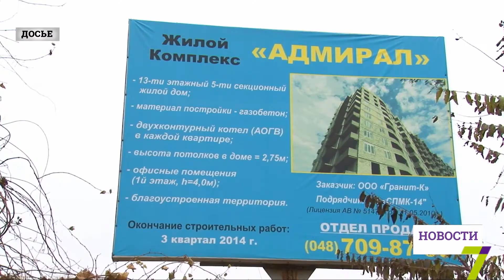Дело инвесторов ЖК «Адмирал»: суд перенесли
Суд по делу инвесторов ЖК «Адмирал» перенесли, причём, точная дата следующего заседания пока не известна.

Напомним, это один из самых известных одесских недостроев. 10-этажный дом в 2007 году начала возводить компания «Гранит-К», но объект она не сдала до сих пор. Свои квартиры ждут 216 семей. Ещё в прошлом году суд обязал застройщика выполнить план санации. В ноябре 2016-го «Гранит-К» должен был сдать четыре секции многоэтажного дома, но задача до сих пор не выполнена.

Инвестор ЖК «Адмирал» Маргарита Клещина сообщила: «Только что нам объявили, что дело из апелляции не вернулось, поэтому суд откладывается. На сколько он откладывается – неизвестно. Я думаю, эту информацию мы получим позже».

Это может означать только одно: пайщикам жилкомплекса «Адмирал» снова придется ждать.